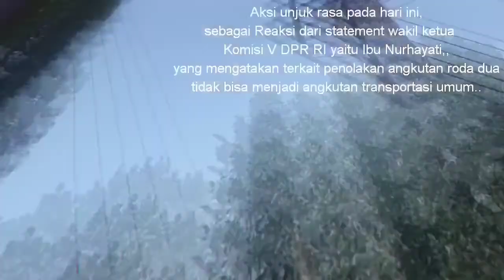DemoDriverOjolTasikmalaya OjolTasik#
Asalamuallaikum hari ini aku ikut Aksi damai Ojol tasikmalaya ya..dan semua rekan_rekan berkumpul Di taman kota untuk langsung Menuju ke Kantor DPRD..